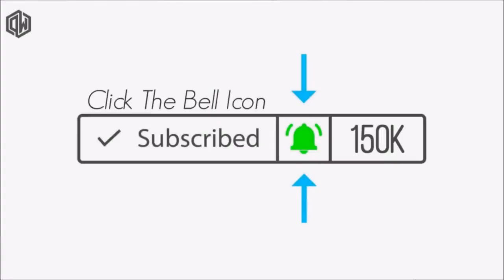MISS POOJA REMIX Dj Mahey 2018_ft._Dj_Mahey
Dj.
.Mahey..
.Now..
About : Dj Mahey is a Youtube Channal . Where you will find Remixes & Mashup Songs Videos in Punjabi & Hindi . New Video Posted Everyday .